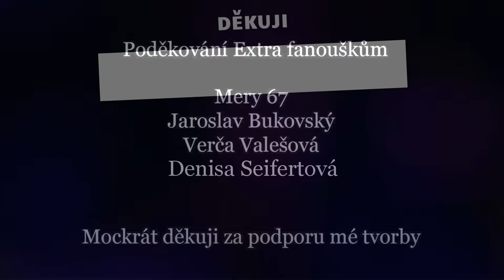NEJSTRAŠIDELNĚJŠÍ DŮM V USA! 👻